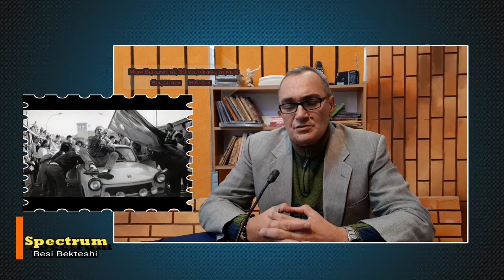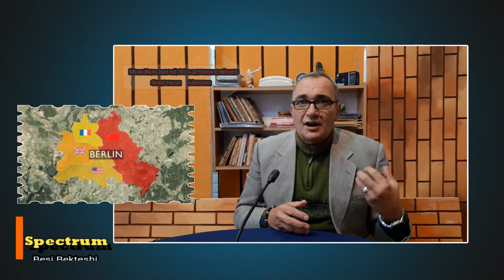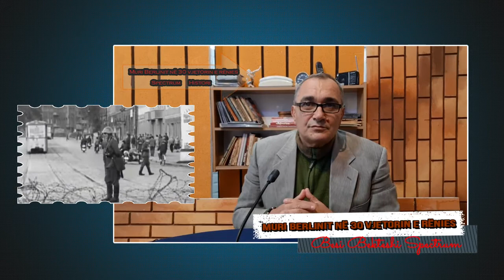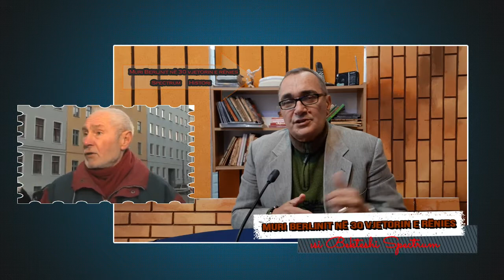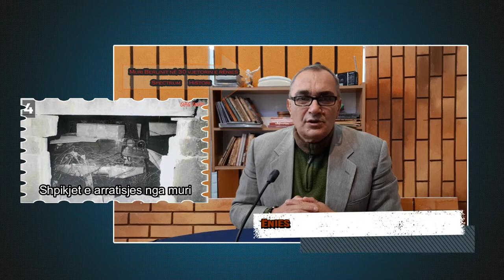Besi Bekteshi "Spectrum" Muri Berlinit 30 vjet nga rrëzimi!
Historia me ngritjen dhe deri në rrëzimin e Murit të Berlinit. Narrativë e Besi Bekteshi